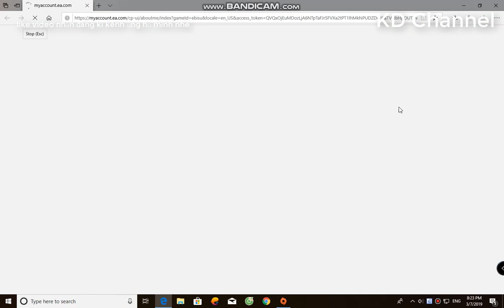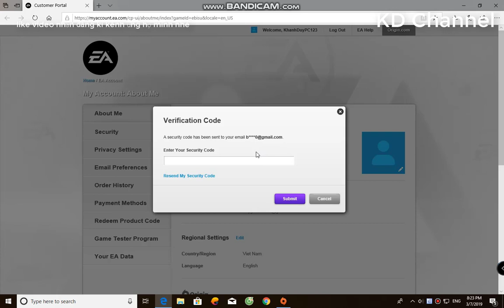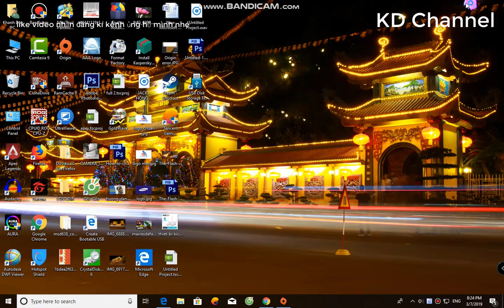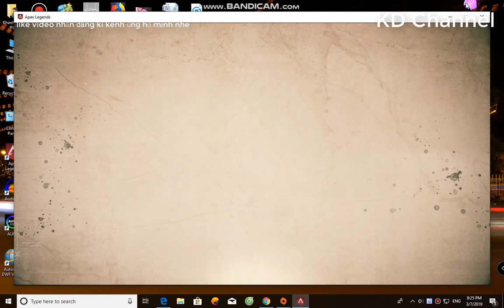Apex Lengends - Hướng Dẫn Đổi Tên Nhân Vật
Hướng Dẫn Đổi Tên Nhân Vật Game Apex Lengends
Respawn Entertainment sử dụng lại engine Source trên Titanfall vào Apex Legends nên đồ họa trong game rất đẹp, đậm chất tương lai. Hơn nữa, nhà sản xuất đã tối ưu game tốt, không cần cấu hình quá cao (Intel Core i3 6300, RAM 6 GB, VGA GTX 640) game thủ vẫn có thể chiến Apex Legends cùng bạn bè.
Lối chơi tuy quen mà lạ: Gameplay được tổng hợp từ PUBG, Overwatch, Call of Duty: Black Ops 4 và Team Fortress nhưng nó không hề tạp nham. Nhà sản xuất đã chăm chút trong từng yếu tố như bắn súng, sinh tồn, lớp nhân vật với kỹ năng riêng (Legends). Ví dụ như cô nàng Bagalore chuyên sử dụng súng trường, bom khói và hay anh chàng Gibraltar to lớn, cận vệ thép, luôn bảo vệ đồng đội trước những kỹ năng tạo khiên của mình.

Không có chỗ cho kẻ thích solo: Điểm nhấn của game là tổ đội 3 người (squad). Trong game, bạn rất khó giết đối thủ vì tốc độ tác chiến cao, các lớp nhân vật (class) như tanker, healer, damage... bổ trợ cho nhau. Do đó, game thủ cần phối hợp, đặt ra các chiến thuật để dành chiến thắng. Apex Legends có cơ chế hồi sinh cho đồng đội. Vì vậy, chết không có nghĩa là hết game, bạn có thể được chơi tiếp nếu đồng minh đến kịp.

Cân bằng trong việc loot đồ: So với các tựa game bắn súng sinh tồn khác, Apex Legends đã khắc phục điểm yếu về tính cân bằng trong việc loot đồ. Mở đầu trò chơi, các địa điểm bạn có thể nhặt được vật phẩm "xịn" sẽ được đánh dấu rõ ràng trên map. Do đó, bạn sẽ biết được các khu vực có độ tranh chấp và rủi ro cao để đề
Không có việc "nằm chờ thời": Đội ngũ phát triển đã thiết kế bản đồ rất tốt, không dễ để "núp lùm" hay cắm trại (camping). Trong PUBG, bạn có thể núp tại một chỗ nào đó, mặc đồ có màu trùng với cây cối là có thể tránh được những cuộc xung đột. Còn với Apex Legends, game đề cao việc nhắm bắn, di chuyển, sử dụng thành thục các kỹ năng của lớp nhân vật và phối hợp đồng đội để dành chiến thắng trong từng pha giao tranh nhỏ lẻ.

Hệ thống ping (ping system) thông minh, thuận tiện: Ping system (báo hiệu) của game khá tuyệt vời. Bạn có thể giao tiếp, chỉ dẫn, cảnh báo đồng đội thông qua việc ping. So với các tựa game FPS khác, vốn cần nhiều sự trao đổi qua micro (có thể hạn chế về mặt ngôn ngữ) thì game đã xóa bỏ được ranh giới này

Squad sẽ luôn gần nhau: Một điểm mà Apex Legends khác biệt so với PUBG hay Fortnite khi bạn chơi cùng đồng đội là "jumpmaster". Khi bắt đầu, game sẽ chỉ định một người bất kì làm "jumpmaster". Người đó có quyền quyết định điểm đáp cho bản thân và đồng đội. Tất nhiên, bạn cũng có thể tự do đáp xuống khu vực khác nhưng hệ thống sẽ thiết lập cho cả đội luôn gần nhau.

Không cần nạp tiền: Các vật phẩm, vũ khí, nhân vật... trong cửa hàng vẫn có thể mua được bằng cách cày tiền ảo trong game. Tuy nhiên, game thủ vẫn có thể trả tiền thật để sở hữu nhanh chúng.

Miễn phí: Apex Legends là game miễn phí. Dù gánh một lượng lớn người chơi nhưng server game vẫn ổn định, tốc độ tìm trận nhanh, ít lỗi vặt. Game có cơ chế nạp tiền nhưng nhà sản xuất khẳng định không có việc "pay to win". Thành bại của cuộc chiến đều do kỹ năng của game thủ quyết định.

Thiếu đạn trầm trọng: Mặt khác, có nhiều vũ khí sẽ không phát huy tác dụng trong chiến đấu tầm gần vì lượng đạn quá ít. Tốc độ ra đạn cao khiến lượng đạn hết rất nhanh. Các vũ khí trong game chưa có độ giật rõ ràng.

Độ cân bằng cho vũ khí chưa tốt: Game vẫn chưa cân bằng được các loại súng. Bắn tỉa (sniper) trong Apex Legends khá yếu khi điểm rơi của đạn không thật sự rõ ràng, người chơi khó sử dụng. Trong khi đó, các khẩu shotgun quá mạnh ở tầm trung và gần.

Không dành cho người chậm: Giống như các tựa game bắn súng bay nhảy khác như Quake Champions hay Warframe, Apex Legends có tiết tấu rất nhanh, không phù hợp với người thích chậm rãi. Nếu chơi chưa quen, bạn có thể cảm thấy chóng mặt và buồn nôn.
KD Channel
Kênh KD Channel tạo Ra nhằm mục đích giải trí Giới thiệu những bộ  phim đang hót nhất hiện nay đến mọi người cũng như các nội dung về giải trí như   khoa học , công nghệ , giáo dục trẻ nhỏ, thủ thuật máy tính .. .v v...
Mang lại cho bạn  những kiến thức , những phút giây thư giãn trong cuộc sống bộn bề khó khăn
CÙNG NHAU HỢP TÁC PHÁT TRIỂN
Nhận Quảng cáo Sản phẩm , quảng cáo tăng tương tác các loại giá rẻ nhé

PHAM KHANH DUY
Ngân hàng vietcombank chi nhánh hạ long
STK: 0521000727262